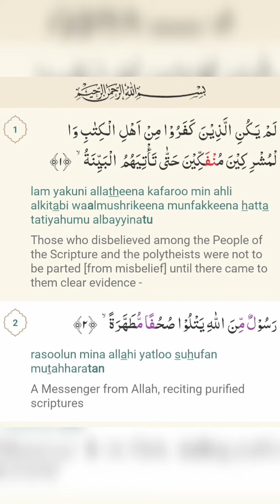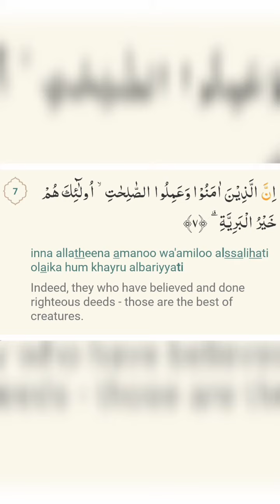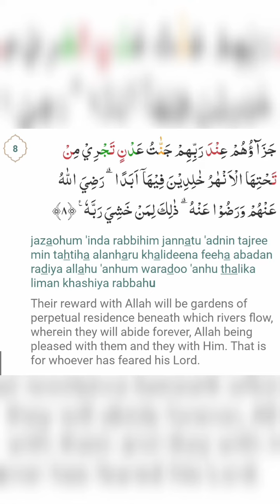Full meaning for Surah Bayyinah ( The Evidence ) || today's verses in Quran